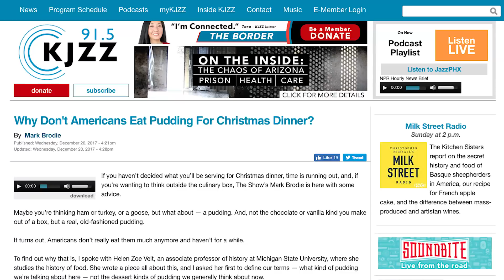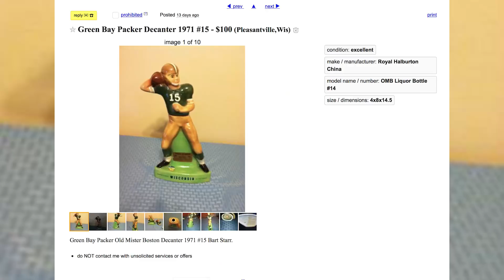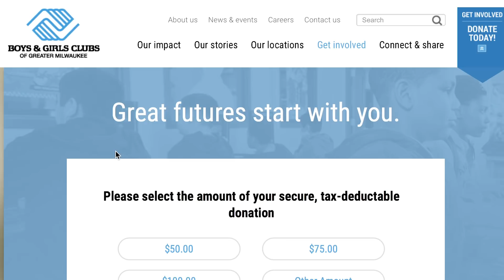Manitowoc Minute: Episode 22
Manitowoc Minute host Charlie Berens says Merry Christmas guy. Headlines include Dennis Rodman, Wisconsin goat sightings Vladimir Putin and more. Keep 'er movin!